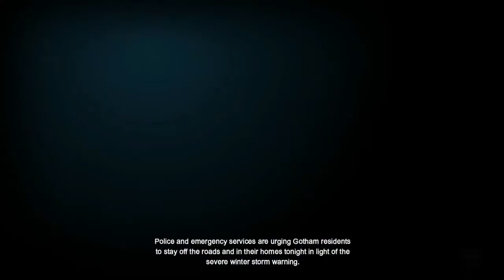Batman Arkham Origins opening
Title: Batman Arkham Origins

Year: 2013

Console

Genre: Action-Adventure| Stealth | Detective

Style/Theme: Supee Heroes | Detective | Gadgets

Metacritic: Metascore: 76% | User Score: 7.8